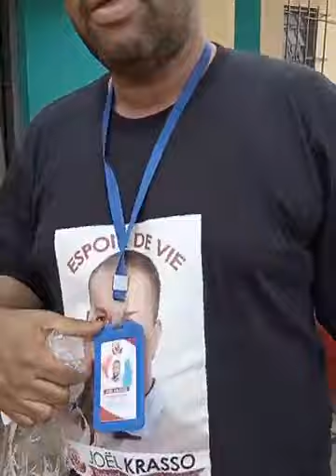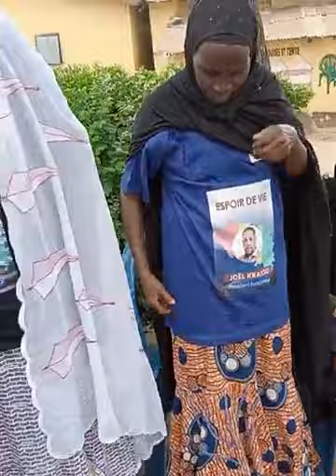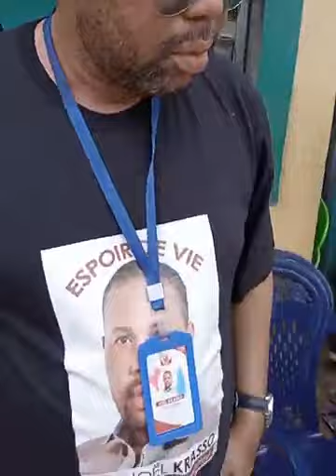🔴GUINÉE🇬🇳: Président fondateur de l'ONG espoir de vie Mr Joël krasso fait des dons aux femmes